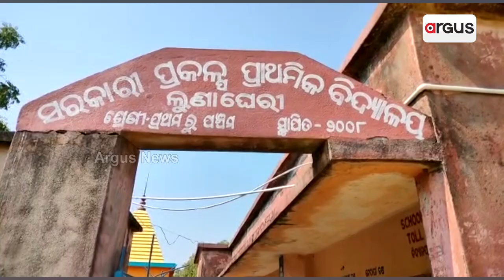Real Teacher, Fake Doctor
ଲୋକଙ୍କ ଜୀବନ ସହ ଖେଳ ଖେଳୁଛନ୍ତି ଜଣେ ଶିକ୍ଷକ । ଏଭଳି ଘଟଣା ଦେଖିବାକୁ ମିଳିଛି କେନ୍ଦ୍ରାପଡ଼ା ଜିଲ୍ଲା ମହାକାଳପଡା ବ୍ଲକ ଲୁଣାଘେରି ଗ୍ରାମରେ । ଟିକେ ଭଲ କରି ଦେଖିନିଅନ୍ତୁ ଏହି କୁ ଆଉ ଚିହ୍ନି ରଖନ୍ତୁ ଏହି ଡାକ୍ତର ବାବୁଙ୍କୁ ।